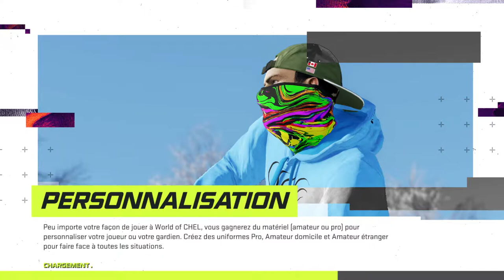***LGCHL*** (22H30) Game # 1 Vs Kansas city mavericks